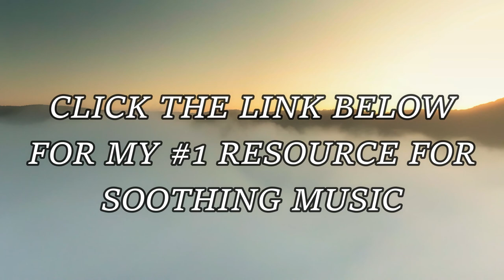Positive Aura 30 Minute Meditative Cleanse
Sound Vybrations presents "Positive Aura 30 Minute Meditative Cleanse".  Our relaxing Meditation Music is perfect for Deepak Chopra meditations, Buddhist meditation, Zen meditation, Mindfulness meditation and Eckhart Tolle meditation.

The benefits include cleansing the Chakra, opening the Third Eye and increasing Transcendental meditation skills.

The work of Byron Katie, the Sedona Method, the Silva Method and the Secret highlight the fact that healing can occur through using the mind and being in the “now”.

Healing Meditation can be practiced using this music for best results.